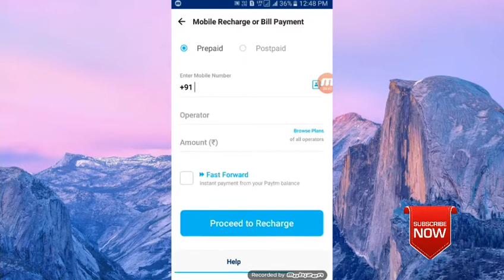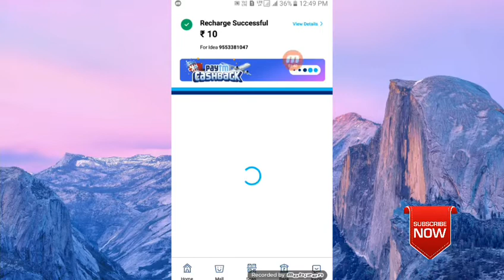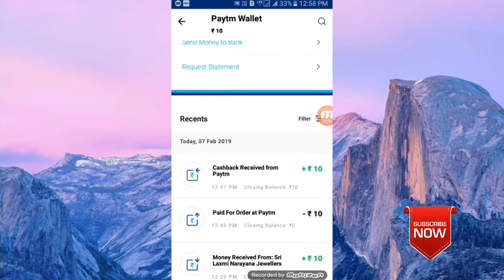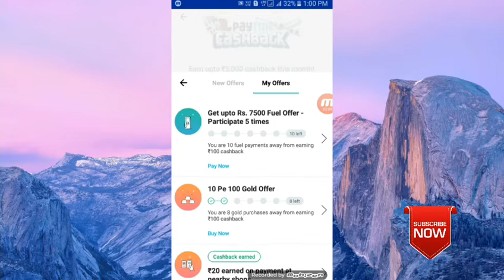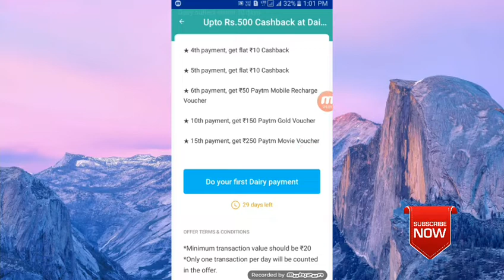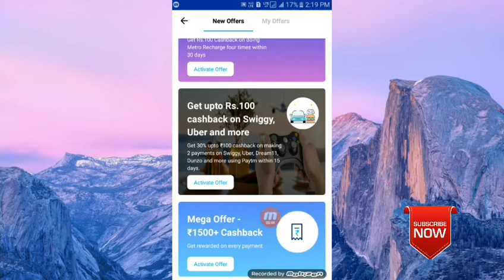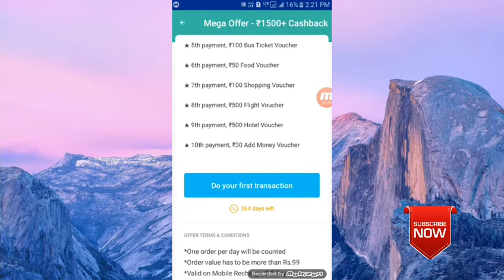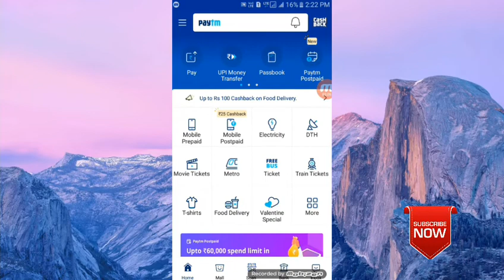Mega offer from 1500 paytm | 10 rs reachage free !! Best way of paytm earning offers